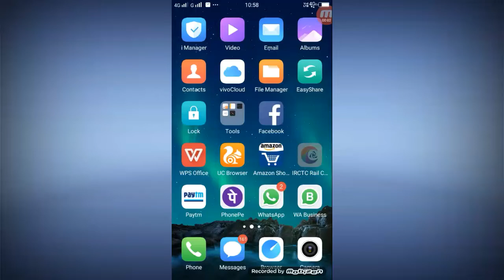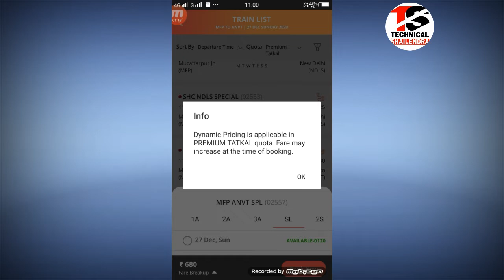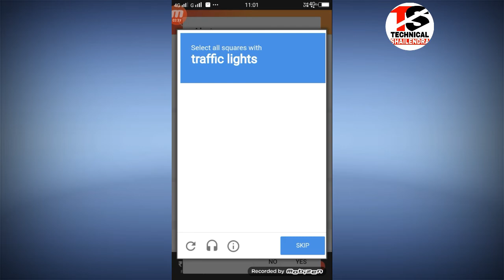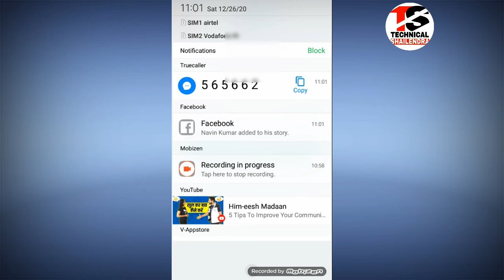LIVE Tatkal Ticket Booking Mfp To Anvt IRCTC Rail Connect App | CNF Book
►your question
TikTik Tutorial,
TikTok Editing Video ,
Roposo App ,

1.TikTok Par Video Kis Time Upload Kare

2.TikTok Par Video Upload Karne Ke Bad 3 Lagti Mat Karna

3. TikTok Acconut Freeze Hai Ya Unfreeze Yese Pata Kare

4.TikTok Video Bana Watermark Download Kaise Kare

5 Kinemaster Download

6. TikTok Pro Account Kaise Bnanye

My Camera :-